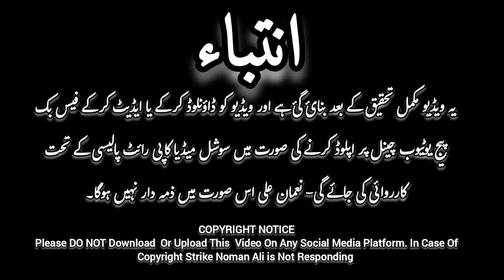Hazrat Essa A.S Dhoobi Aur Kala Saanp Ka Waqiya || Qadr O Keemat